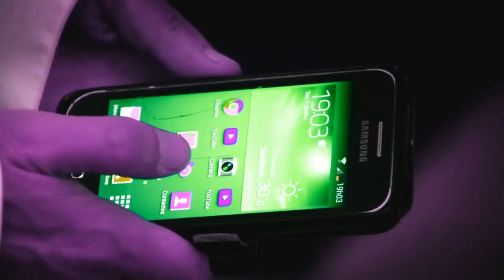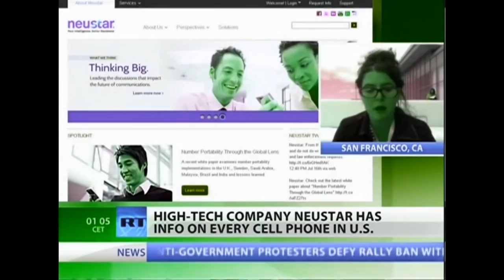msGNU - fear of logging off [SiC track 8]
Lighting, camerawork, and cinematography by Max Lauf

Written, performed, directed, and edited by Chelsea Palmer (msGNU)

Track produced and mastered by Acre Stowe and Jayson Munro

I aim to use primarily Creative Commons and Public Domain licensed footage in my work; however, there is unfortunately a dearth of that on current day Youtube (something I hope to help change!).